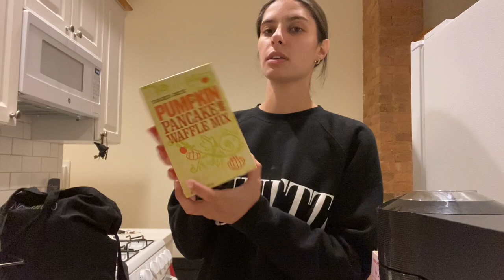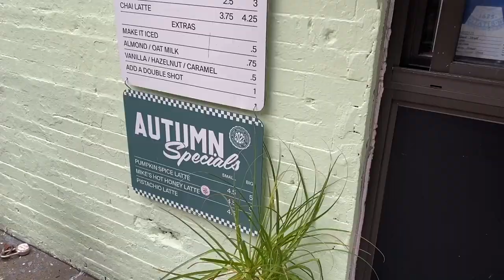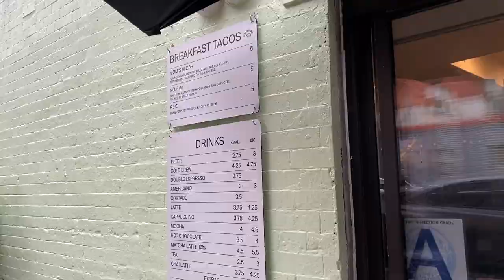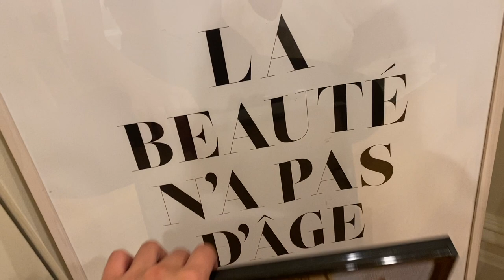VLOG: fall decor, get ready with me, Knicks game, and more!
First Fall vlog of the season in NYC!  Lots going on across these couple of days and I'm so excited to take you guys along to all the activities 🍂🤍
xxJenna

Items Mentioned:
Coffee Glasses
Glass Straws
White Socks